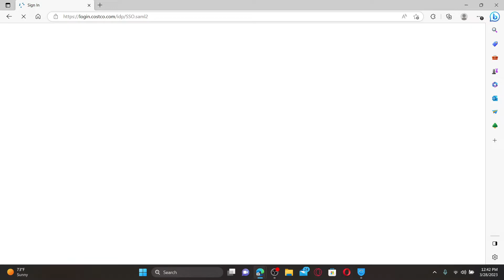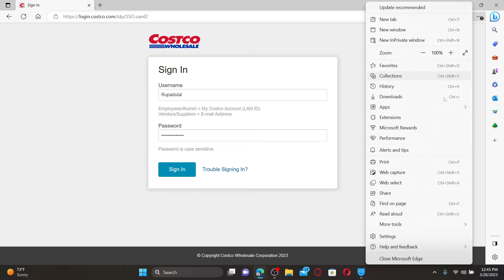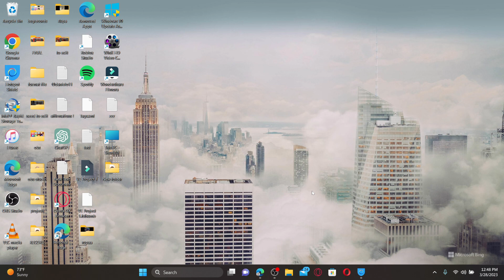How to Fix Costco ESS Not Working Issue 2023? (97.9% SOLVED)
Are you facing trouble with Costco Ess not working error? In this video, we'll show you how to fix it quickly and easily. Follow our step-by-step guide to resolve the issue and access your Costco Ess account without any hassle.